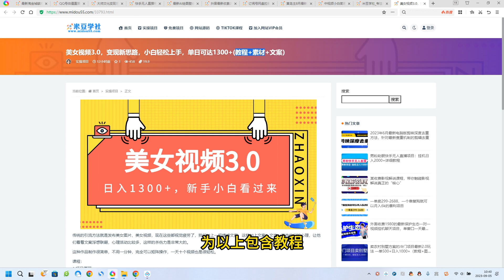美女视频3.0，变现新思路，小白轻松上手，单日可达1300+(教程+素材+文案）